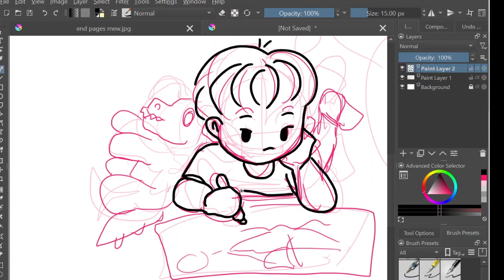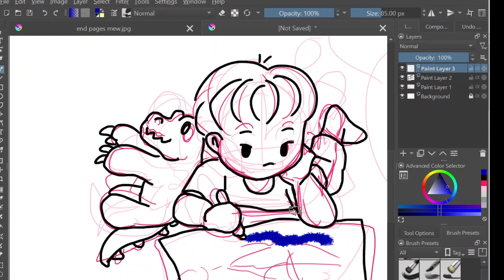Pirate doodle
An old doodle from an old story, still unfinished